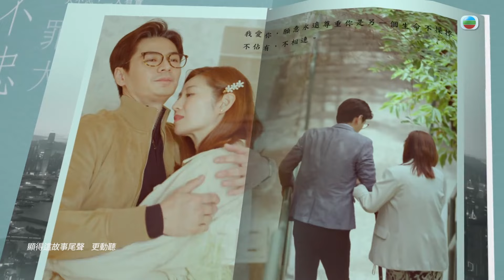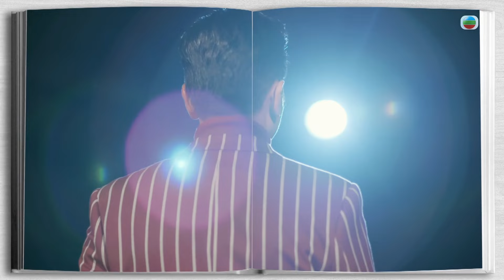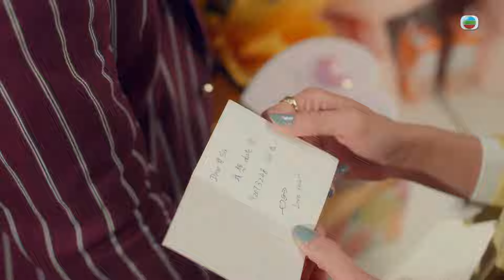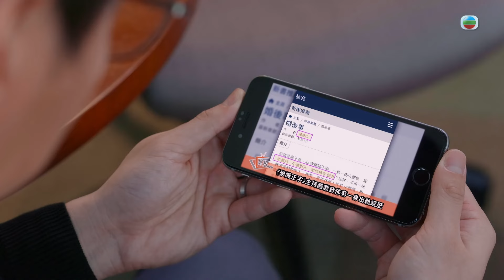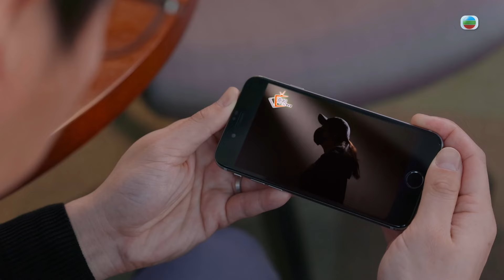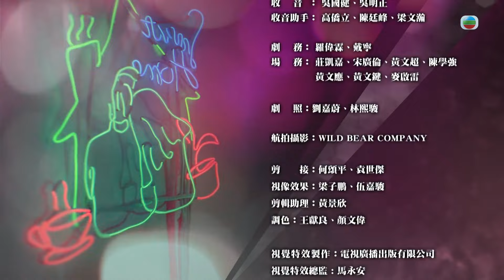[Eng Sub] TVB អាពាហ៍ពិពាហ៍ស្រពេចស្រពិល 03/20｜រឿងភាគហុងកុង និយាយខ្មែរ｜2024 | Happy Ever After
TVB រឿងភាគ - អាពាហ៍ពិពាហ៍ស្រពេចស្រពិល ( Happy Ever After )｜Him Law, Yoyo Chen, Venus Wong｜TVBCambodiaDrama｜សាច់រឿងនិយាយអំពី តួរអង្គទាំង 6នាក់ - Poon Sin-yan ជាមនុស្សវ័យកណ្តាល; Cheung Ming-sum ជាភរិយាល្អឥតខ្ចោះ; Kam Shing-kwan; ជាបុរសសង្ហា; អ្នកជីកមាស Lui Ching-lam; Lui Ching-hoi ជាមនុស្សឆ្កួតនឹងស្នេហា; និង Ching Tin-fai ជាអ្នកលេងdating App។ នៅក្នុងរឿងស្នេហាទំនាក់ទំនងពហុកោណ។ ហើយជំពូកទាំងបួនគឺ៖ ការលែងលះ, ភាពមិនស្មោះត្រង់, ស្នេហាខុសនិងការជួសជុល។